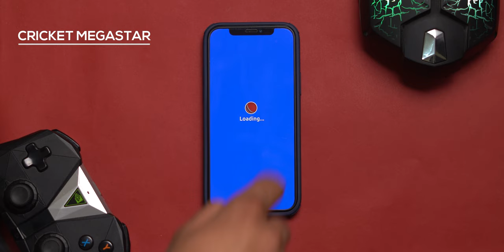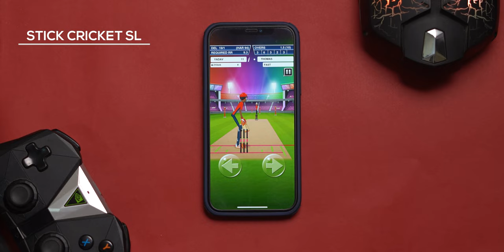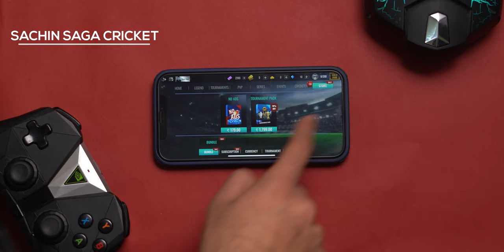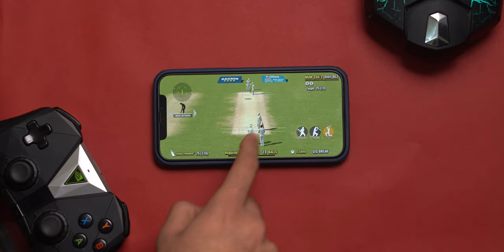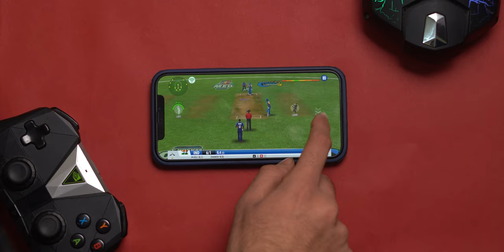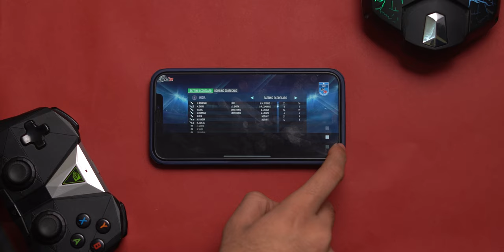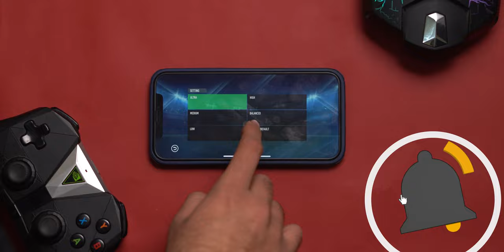5 Best Cricket Games for iPhone and iPad🔥🔥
Games Link :-

Point Explain :-
Best Cricket Games for iOS in 2020
ios cricket games
Top 5 Realistic Cricket Games on Android and iOS for free